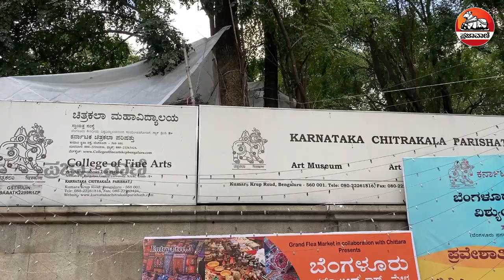ಅನಿಶ್ಚಿತತೆ- ವುಡ್‌ಕಟ್ ಪ್ರಿಂಟ್ಸ್ | Woodcut Prints Art Exhibition | Karnataka Chitrakala Parishath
ದೇಶದಲ್ಲೇ ಮೊದಲ ಬಾರಿಗೆ, ಬೆಂಗಳೂರಿನಲ್ಲಿ ‘ಅನಿಶ್ಚಿತತೆ ಅಥವಾ ಅನ್‌ಸರ್ಟೈನಿಟಿ’ ಎನ್ನುವ ವಿಚಾರವನ್ನು ಇಟ್ಟುಕೊಂಡು ಈ ವಿಶೇಷ ಪ್ರದರ್ಶನವನ್ನು ಕರ್ನಾಟಕ ಚಿತ್ರಕಲಾ ಪರಿಷತ್‌ನಲ್ಲಿ ಆಯೋಜಿಸಲಾಗಿದೆ. 75 ಕಲಾವಿದರು ಕಳೆದ ಮೂರು ತಿಂಗಳಿನಿಂದ ಶ್ರಮಿಸಿ, ತಮ್ಮ ರಚನೆಗಳನ್ನು ಇಲ್ಲಿ ಪ್ರದರ್ಶಿಸಿದ್ದಾರೆ. 22 ಸೆಪ್ಟೆಂಬರ್‌ನಿಂದ ಆರಂಭವಾಗಿರುವ ವುಡ್ ಕಟ್ ಪ್ರಿಂಟ್ಸ್  ಪ್ರದರ್ಶನ ಅಕ್ಟೋಬರ್ 3, ಭಾನುವಾರದವರೆಗೆ ನಡೆಯಲಿದೆ.

ಯೂಟ್ಯೂಬ್ ಚಂದಾದಾರರಾಗಿ: Youtube.com/Prajavani
ತಾಜಾ ಸುದ್ದಿಗಳಿಗಾಗಿ: Prajavani.net ನೋಡಿ
ಫೇಸ್‌ಬುಕ್‌ನಲ್ಲಿ ಲೈಕ್ ಮಾಡಿ: Facebook.com/Prajavani.net
ಟ್ವಿಟರ್‌ನಲ್ಲಿ ಫಾಲೋ ಮಾಡಿ: Twitter.com/Prajavani